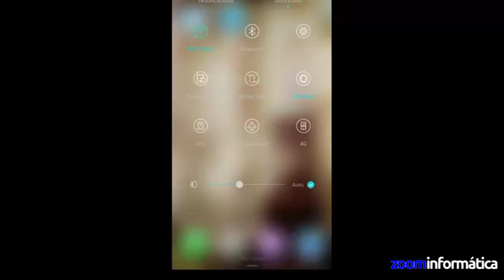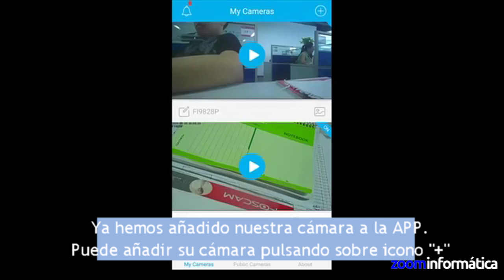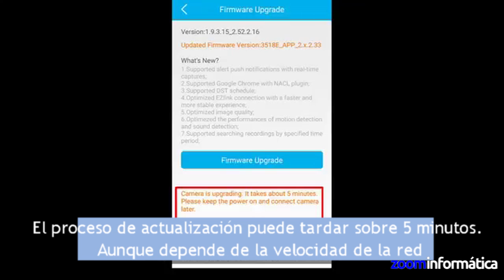Actualización firmware cámara IP foscam desde APP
En este vídeo puedes ver como realizar la actualización del firmware de tu cámara Foscam. Todo el proceso se realiza desde la APP del fabricante